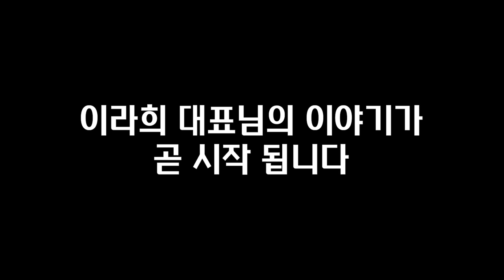대한민국 서해안에 대기업들이 대대적인 투자에 나선 이유 "단군이래 역대급 대활황 벌어질 상황" I 이라희 1부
📚 이라희, 서해안 골든벨트에 내 땅을 찍어라